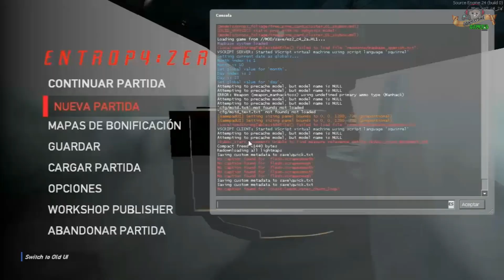H λ L F - L I F E 2: Entropy Zero 2 | [Subtítulos en Español] - Parte 12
▬▬▬▬▬▬▬▬▬▬▬ஜ۩۞۩ஜ▬▬▬▬▬▬▬▬▬▬▬▬▬▬

Ayudame con un "Super Gracias" personalizado, ya que no puedo monetizar los videos, tu granito de arena será bienvenida para la nueva pc!!
▬▬▬▬▬▬▬▬▬▬▬ஜ۩۞۩ஜ▬▬▬▬▬▬▬▬▬▬▬▬▬▬
DONACIONES x Mercado Pago
Alias:
Jony.mp7
▬▬▬▬▬▬▬▬▬▬▬ஜ۩۞۩ஜ▬▬▬▬▬▬▬▬▬▬▬▬▬▬
▬▬▬▬▬▬▬▬▬▬▬ஜ۩۞۩ஜ▬▬▬▬▬▬▬▬▬▬▬▬▬▬